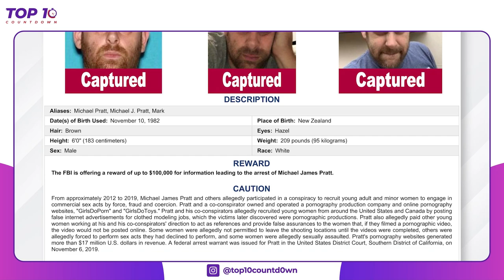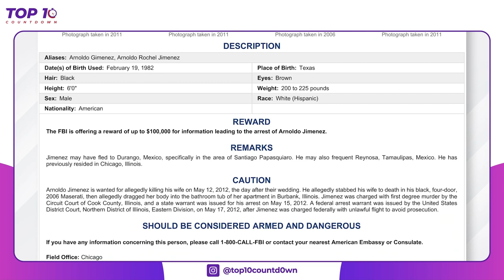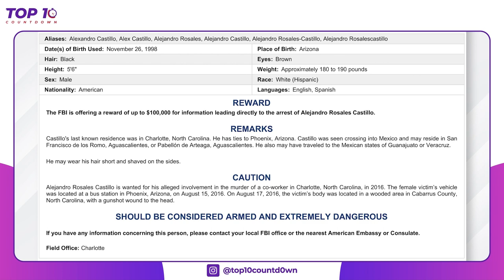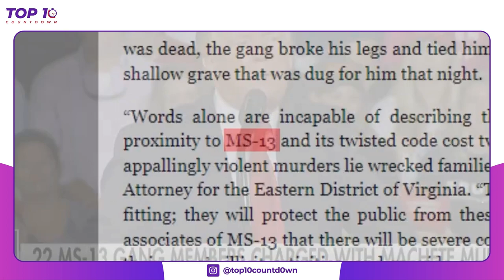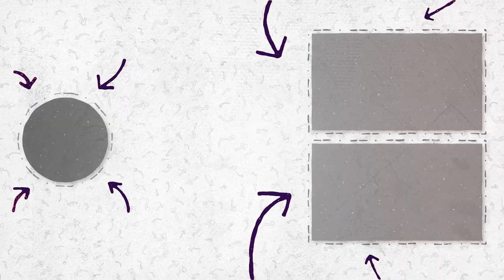FBI's Most Wanted: Criminals You Won't Believe Are Still on the Loose!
In this video, we will take a look at the FBI's Most Wanted: Criminals You Won't Believe Are Still on the Loose! We will learn about their crimes, their backgrounds, and the rewards that are being offered for their capture. We will also hear from law enforcement officials about the importance of public assistance in finding these fugitives.

The FBI's Top 10 Most Wanted Fugitives are the most dangerous criminals in the United States. They are wanted for a variety of crimes, including murder, kidnapping, drug trafficking, and terrorism. The FBI offers a reward of up to $10 million for information leading to the capture of any of the fugitives on the list.

If you have any information about the whereabouts of any of these fugitives, please contact the FBI immediately.

The FBI needs your help to find these fugitives. Together, we can make our communities safer.